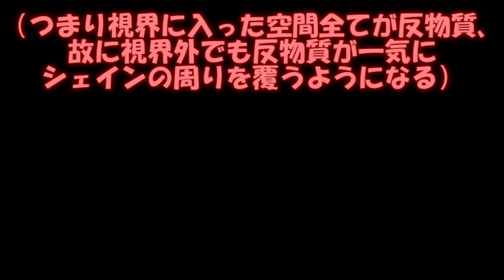専属神篇第三幕～東京異変～EP2～WCBT開幕～136話「予選最終日 最強の反物質」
・パト（新デザイン）・メリア（新デザイン）・アリシア（新デザイン）・雪花（新デザイン）・エスカ・カナ・ハク・ソフィア・月詠琴歌・ソルテ・ラル・月花（新デザイン）（旧短髪目・髪）・メルトリア・ネロ（目）・フォティア（龍素材・目）・アイレ（目）・セキ（髪飾り・目）・琥珀（目）・鏡月（目）・リア（羽・尻尾）・プルート（目）・ネル・フラ・ノラ・シン・ベル・ルラ・ウル・テル・ティエル・ミーエル・スティア・ミール

計50名